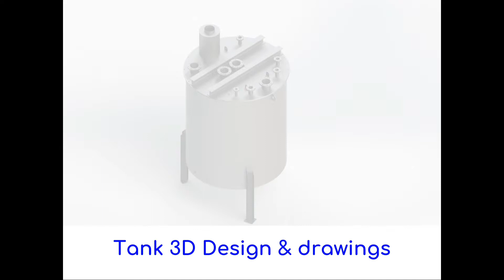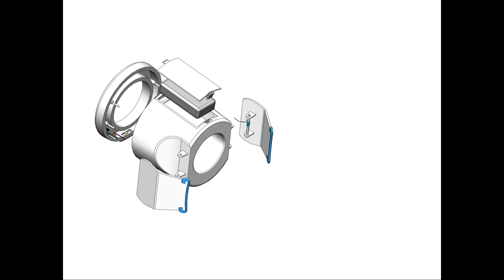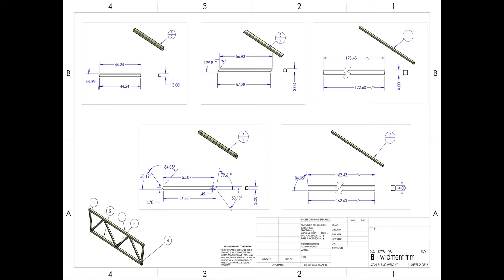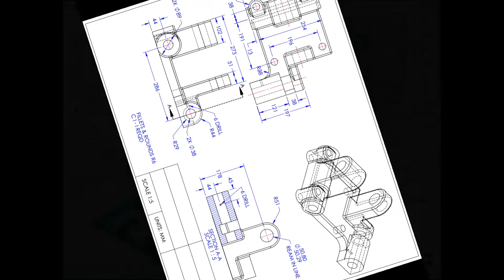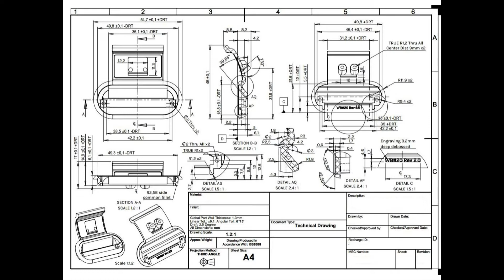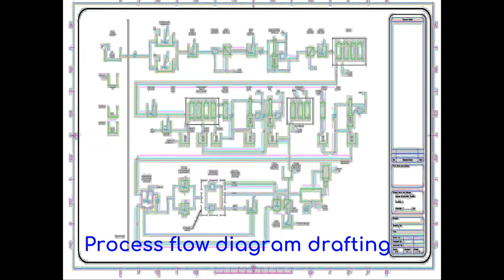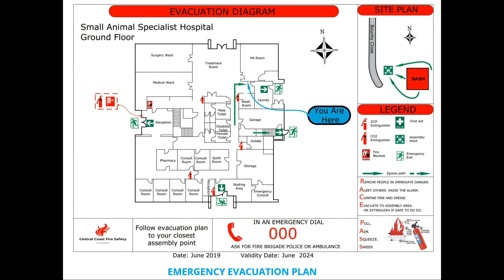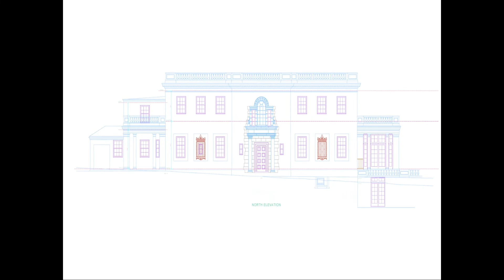Introduction, CAD Outsourcing, 3D Modeling & Rendering, Technical drawings,CAD drafting। VIRTUCADD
Hello,
Get your ideas sketches to 3D Model, 3D Print ready design and it's rendered images.
Convert old scan blueprints to a 3D model and it's technical drawing.
*☟ HIRE ME AT WORLD'S TOP FREELACING PLATFORMS ☟*

Danke! ◉‿◉
Services We Provide:

Mold tools & Design
Enclosure Design,
3D Modelling & Rendering
Sheet Metal Design
Weldments
Surfacing 3D Models
3D Print Design stl, obj
Product & Industrial Design
Simulation
Animation of 3D CAD Model
Rendering Images HQ
Digital Instructions Manual
Engineering Drawing
Manufacturing drawing GD&T
P&ID Schematic
Electrical Schematic
Patent Drawings
Laser Cutting DXF drafting
Artistic Images to CAD DXF for CNC
Shop Drawing
Woodworking Furniture Drawings
Architectural Plans
Civil & Structure Drafting
Emergency Evacuation Plan
Parking Plan
PDF to CAD (Architectural)
3D House Modeling in Sketchup